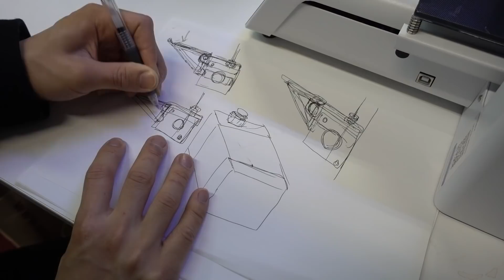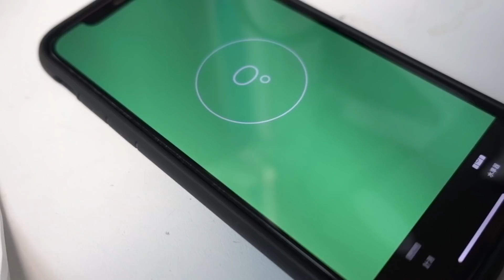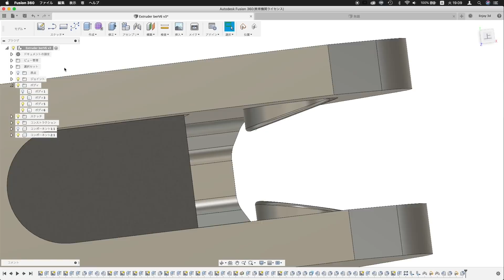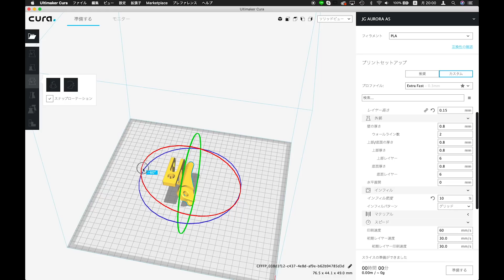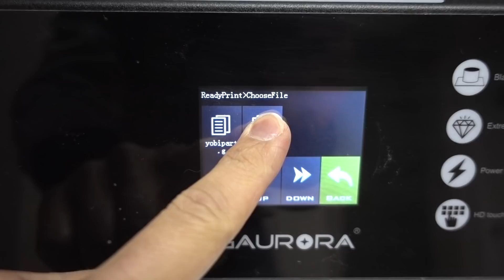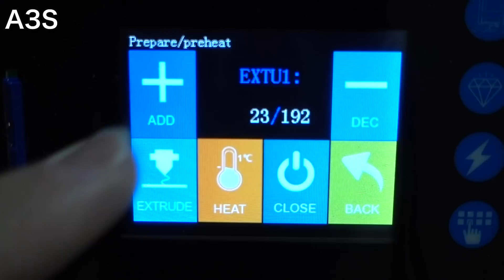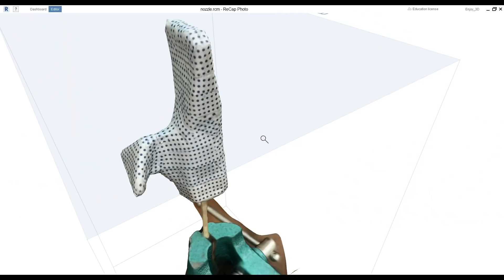3Dプリンタを自作部品でアップグレード！JG Aurora A3S A5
3Dプリンタで部品を製作し、３Dプリンタ を使いやすくします。

2020/5/29よりチャンネル名は「WKWK-3D」→「Tsukasa-3D」と変更しました。

エクストルーダをマニュアル操作に対応できるように改造パーツを設計します。未装着の使用方法は前回の動画で解説しています。設計したデータはThingiverseで公開しています。
今回設計した3Dデータのダウンロードはこちら!

Amazon での購入はこちらから！
JG AuroraA3S：
JG AuroraA５：JP

スライサーCuraでは、デフォルトプロファイルから以下の項目を変更します。
造形自体は小さいので、強度と精度を重視しました。
あくまで一例ですので参考程度に考えて頂ければ大丈夫です！

Cura設定

【品質】
レイヤー高さ：0.15mm
初期レイヤー高さ：0.3mm

【外郭】
壁の厚さ：1.6mm
 上部底面の厚さ：1.2mm

【インフィル】
インフィル：30％
インフィルパターン：ジャイロイド

【マテリアル】
温度：210℃

【スピード】
スピード：60mm/s
☆初期レイヤー速度：10mm/s

【ビルトプレート密着性】

ビルトプレート密着タイプ：ラフト
☆ラフトの余分なマージン：5mm
☆ラフト間のラップ：0.12

（☆はデフォルトで非表示になっている項目です。)

予告していた動画を公開しました！( 2019/5/31)